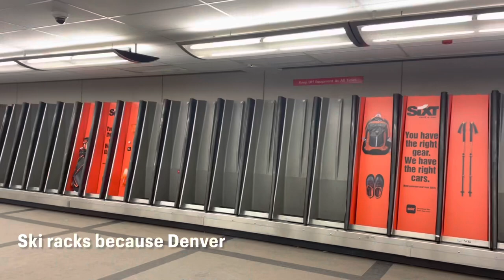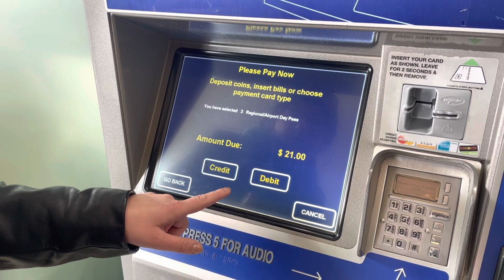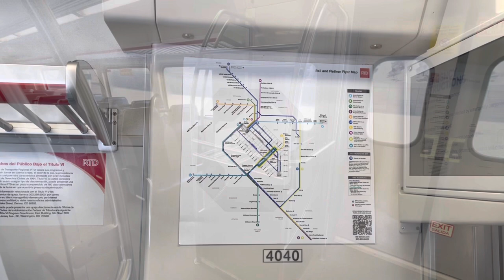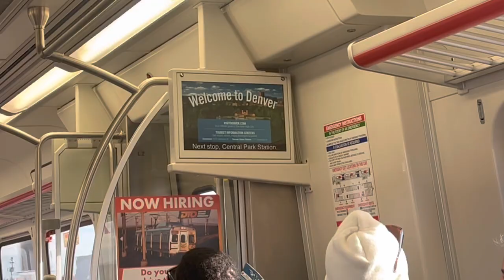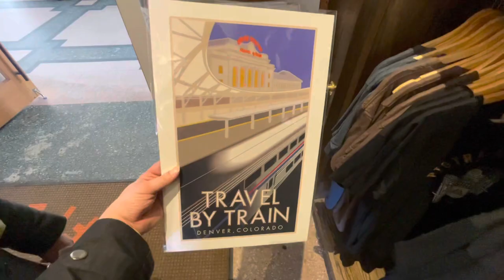We asked Greg the Gargoyle what his FAVORITE Denver Train Line is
Denver Airport. Has there ever been a transportation hub that’s inspired more conspiracy theories? Recently it seems DIA has been embracing its sketchy reputation. That’s why in 2019, the airport introduced Greg, a talking Gargoyle.
We had a layover in Denver, so we decided to say hi to Greg. He didn’t seem to be in the mood to talk much, but did tell us he wanted to come with us. Since neither of us thought we could sneak past TSA carrying a giant gargoyle, we decided to record our adventures in the Mile High City instead. Greg, sorry you couldn’t come with us. Here’s what we did while we were in your hometown.

Date of Filming: January 8, 2023